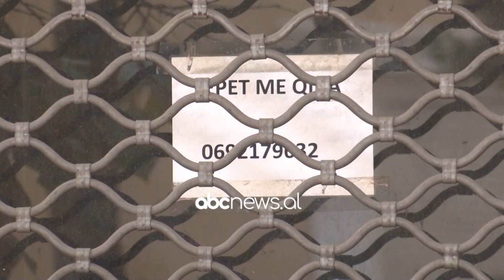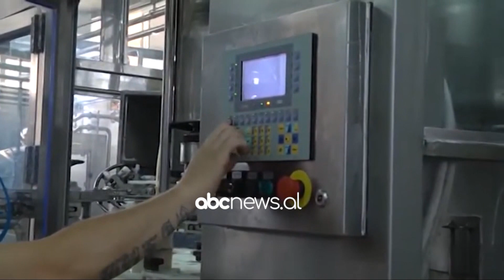Qeveria ka nisur diskutimet për paketën fiskale për 2023 | ABC News Albania